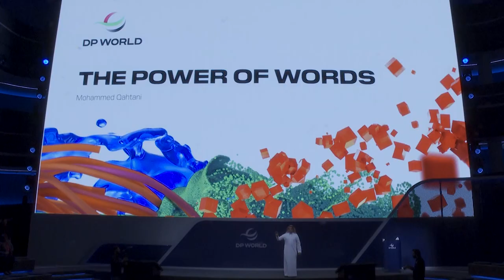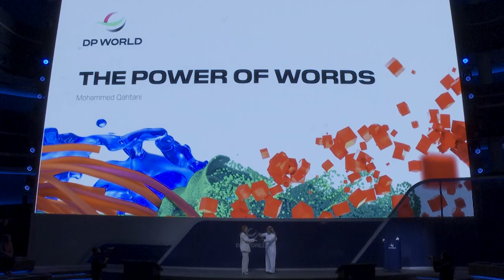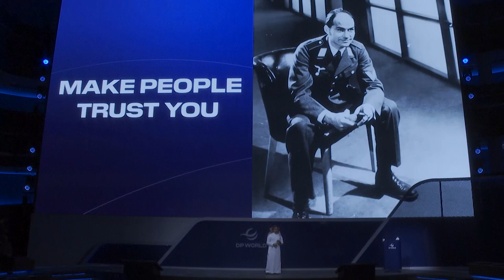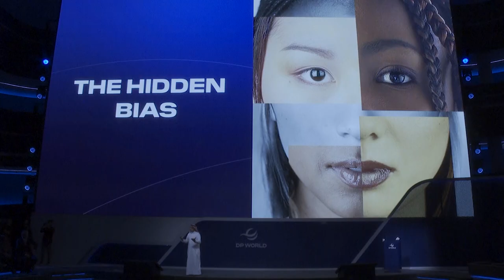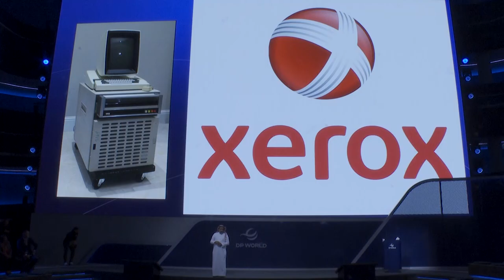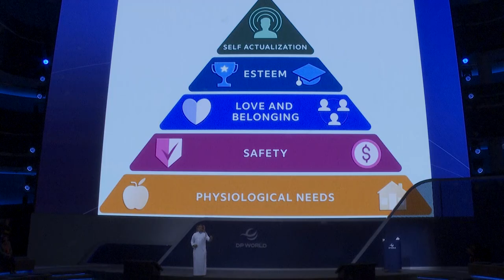The Power of Words . Dubai Ports Fraud Summit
as a leader you must be careful about the words you say, you never know who is listening. you could destroy or save someone's live.